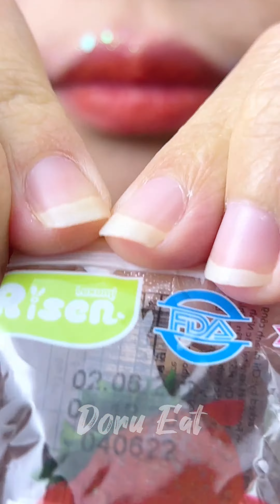ASMR Eating Sounds Rainbow Candy Power Candy Rollies Risen Marshmallow MUKBANG 먹방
I LOVE ALL FOOD!